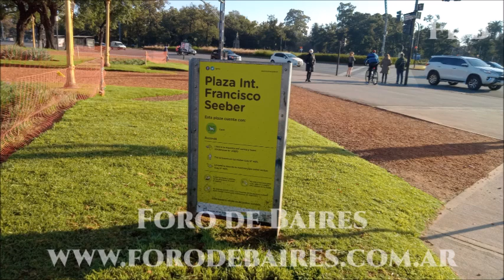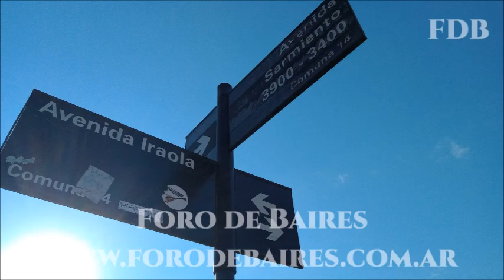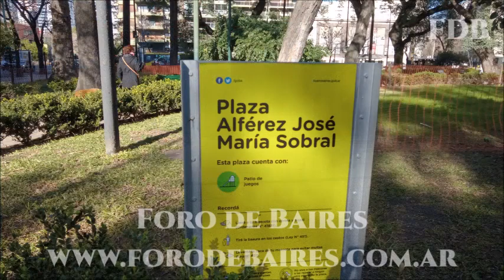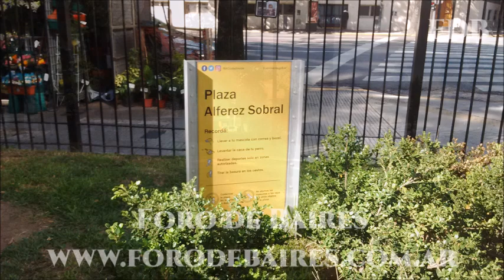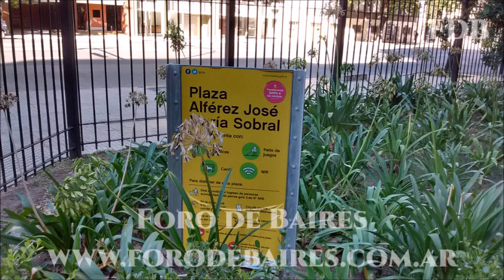La Nave Producciones Disfrutando las Plazas y Parques de Palermo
En invierno, pero con algunos día primaverales que nos regala la estación, "Foro de Baires" salió y registró varias imágenes que comienzan en la Plaza Intendente Francisco Seeber, bajando por la Avenida Del Libertador para internarnos en el Parque Tres de Febrero y ahondar en la belleza  de dos de sus lagos más bellos: el lago del Rosedal y el lago Victoria Ocampo. Posteriormente, avanzamos y saludamos a plaza Alemania subiendo hasta el predio Alférez María Sobral para finalizar en el Parque Las Heras.

Video editado con música de "La vuelta" . Tema musical: "Danza Porteña"